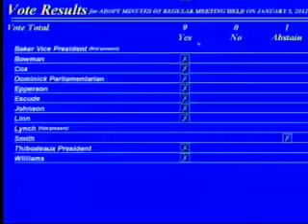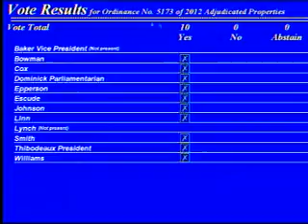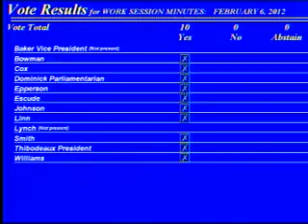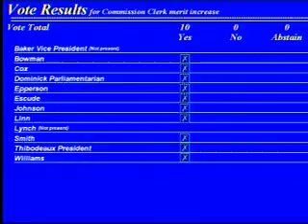CPCRS20120209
Caddo Parish Commission Regular Session held on February 9th, 2012